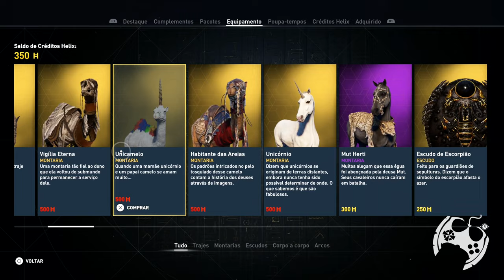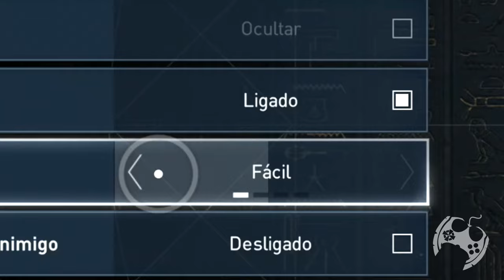PEGUE TODA LOJA HELIX GRÁTIS COM O MELHOR FARM DE DRACMAS INFINITAS EM ASSASSIN'S CREED ORIGINS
Você já pensou conseguir TODOS OS ITENS DA LOJA HELIX em Assassin's Creed Valhalla sem gastar UM CENTÁVO SEQUER?
Simples, dê uma olhada no vídeo de hoje e você vai ver como isso é possível.
Funciona em TODAS as plataformas!

Intro: 00:00:00
Dracmas: 00:01:54
Requisitos: 00:05:04
O Procedimento: 00:08:54

- Jogue comigo
- Emotes únicos
- Grupo exclusivo no WPP e muito mais!!!

🏷 The Art of Assassin's Creed Origins
Temos um Grupo de Ofertas no Telegram!

AGRADECIMENTOS
Kallil Augusto